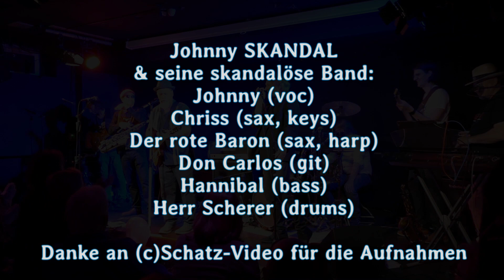Johnny SKANDAL feat. Nick KANE "Marie Marie" - Wiesbaden 2023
Johnny SKANDAL & seine skandalöse Band in Wiesbaden - Blitz-Konzert mit Grammy-Preisträger Nick KANE (Johnny SKANDALs Ex-Bandkollege) als Bühnengast.
Gitarrist Nick KANE erhielt mit THE MAVERICKS ("Dance the Night away") zahlreiche Auszeichnungen, u.a. Grammy, 2 CMA Awards, 4 x Platin in den USA für über 1 Millionen verkaufte Alben, 8 x die "Royal Albert Hall" ausverkauft, Live im Londoner Hyde Park “The Prince's Trust Party In The Park“ vor 108.000 Fans.

Der Ausnahmekünstler auf Kurzzeit-Trip von New Jersey nach Europa/Germany. So nutzten NICK und JOHNNY die Gelegenheit, mal wieder gemeinsam die Bühne zu rocken.

Schatz Videoottowittephotography